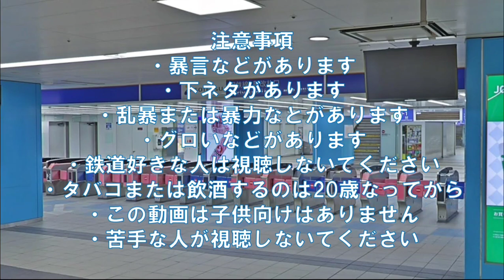(元ネタ) 鉄道ゆっくり茶番 やっちゃった 相鉄バージョン